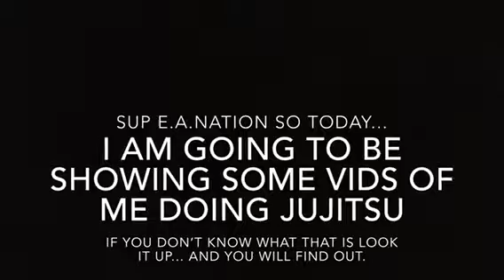Doing Jujitsu!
If you don’t know jujitsu is look it up.